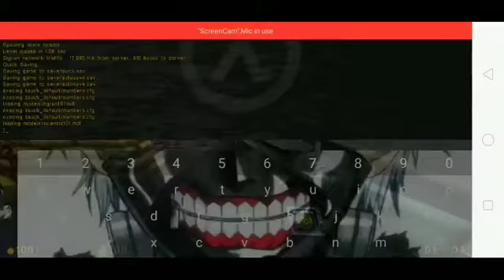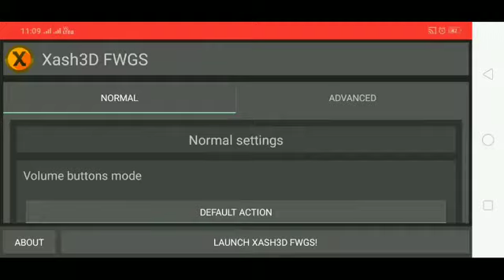HALF LIFE SURACE TENSION ANDROID GAMEPLAY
How to download half life in Android 👇
My Instagram account 👇 Aman kheraliya